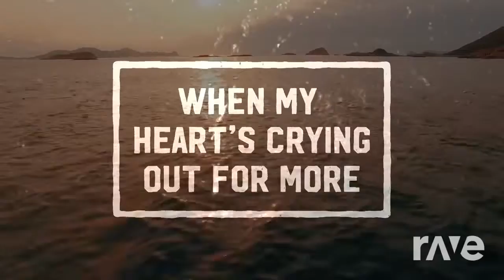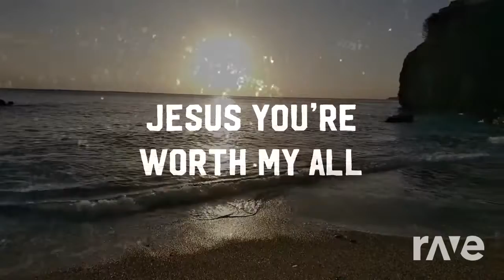It Worth The Fighting Hd - Jamie Kimmett & The Silence Of The Lambs Movie Clip | RaveDj